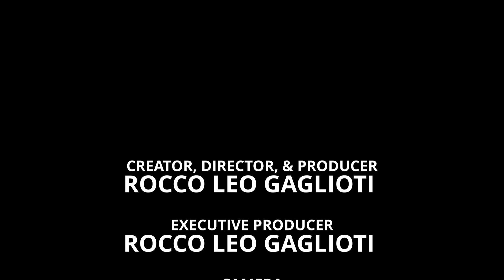The Birds Eye View Uruguay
FNL Network is the ultimate online resource to find exclusive celebrity and fashion designer interviews, beauty tips, industry updates and much more. Unique in its format, FNL Network seeks out interviews and behind the scenes access to bring the online community into the worlds of fashion and entertainment.